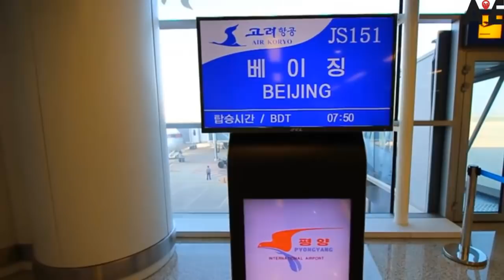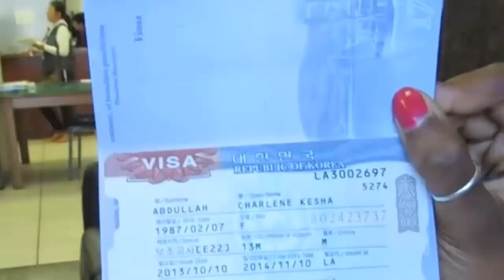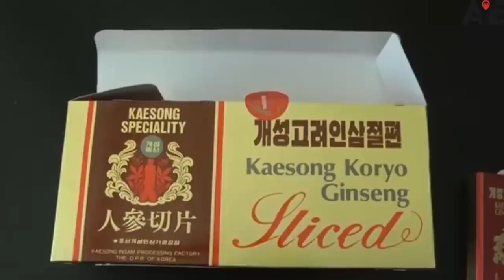6 Aturan Super G1La Korea Utara Untuk Wisatawan Asing Jika Ingin Bisa Pulang Hidup Hidup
Meski dikatakan sudah mulai terbuka,wisatawan tetap tidak boleh melakukan hal bebas sesuka hatinya di korea utara.